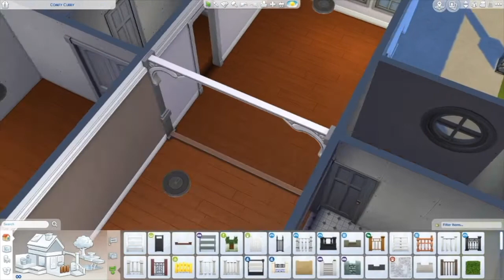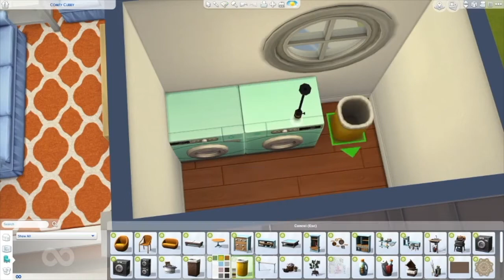The Sims 4 |Delightful Country Home| Speedbuild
Thank you all so much for watching! Make sure to give this video a huge thumbs up!